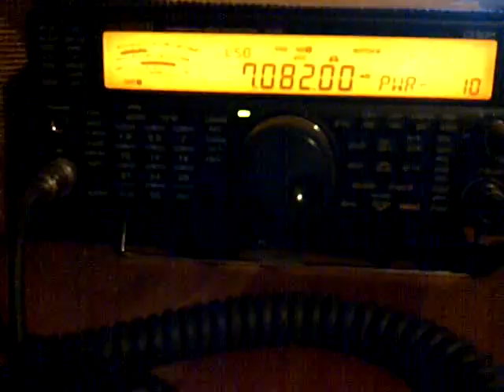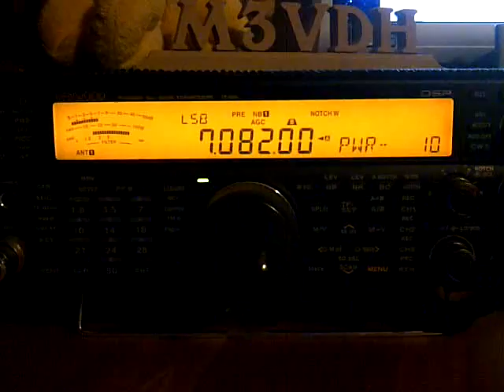WORKING 40M LSB TI4CF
Sods law I filmed this guy on and off for a hour with my Blackberry phone calling him on and off with no joy! then the minute my phone battery go's flat I make contact with him!